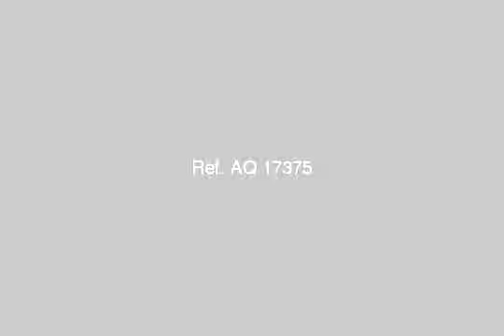Shop storage for sale in el haram cairo - mlseg.com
- شارع المحولات بالهرم , الشارع يوصل الهرم بشارع ترسا - Egypt Real Estate |    Greater Cairo |    El Haram |     Shop / Showroom For Sale     | STORAGE